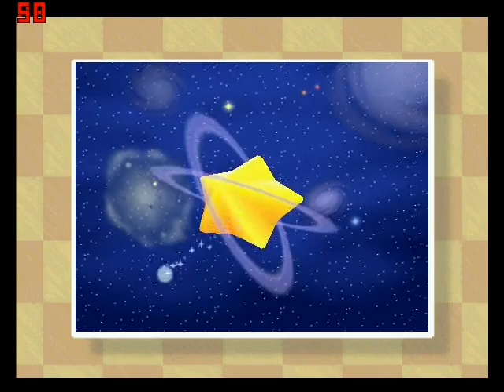Kirby 64 The Crystal Shards Parte 2 Whispy Woods.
Derrotamos a Whispy Woods y nos dirigimos al segundo planeta "Rock Star"